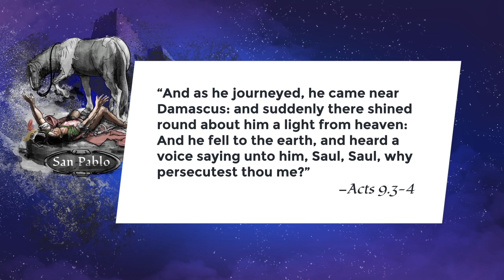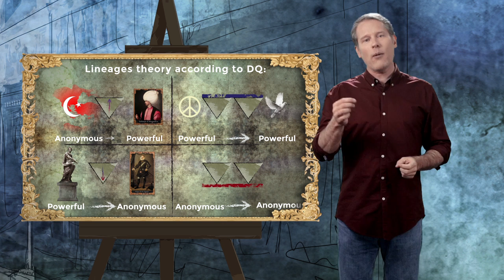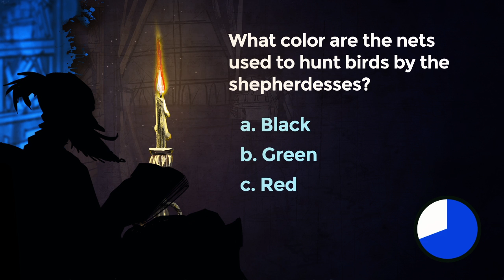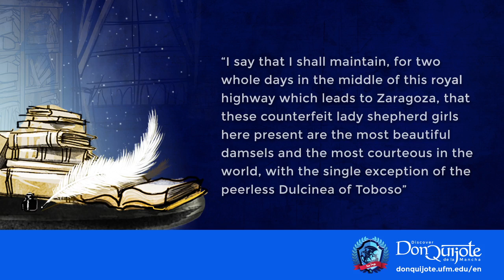Lesson 19: The false Arcadia and the ferocious bulls